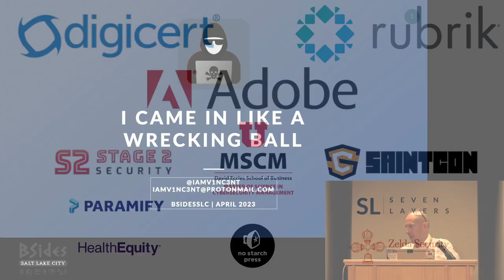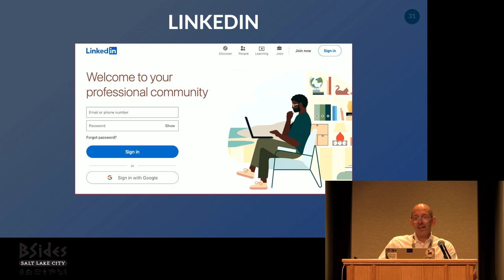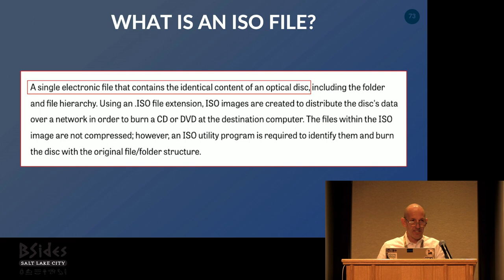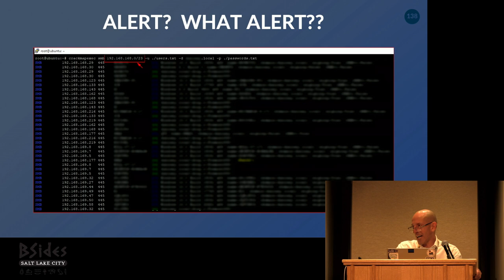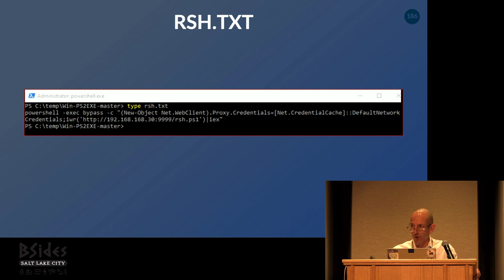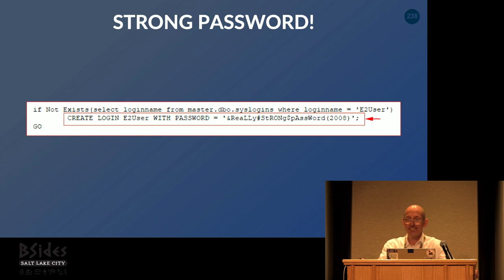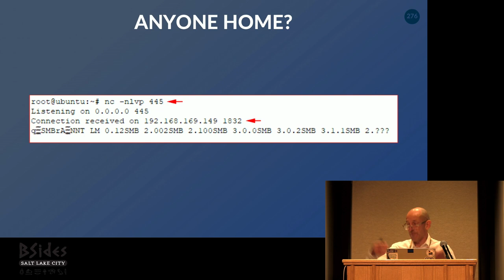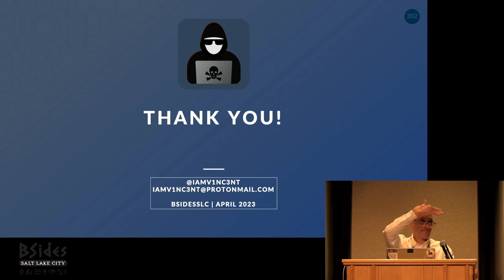BSidesSLC 2023 - I came in like a wrecking ball - IAMV1NC3NT